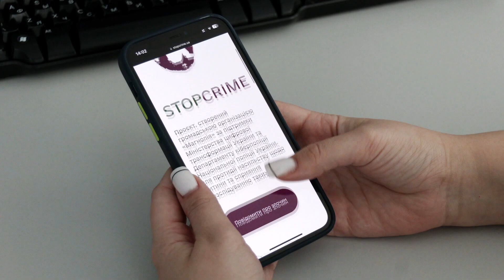Допоможіть розшукати дівчину, яка зникла в окупації! Поширте це відео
Настя Черножукова зникла 1 вересня 2023 року у  Сєвєродонецьку на Луганщині.

Якщо ви знаєте якусь інформацію про Настю Черножукову, одразу повідомте на безкоштовну гарячу лінію “Служби розшуку дітей Магнолія” за коротким номером 116 000.